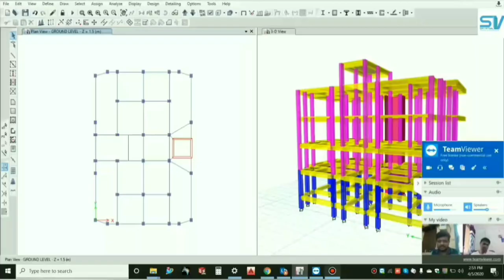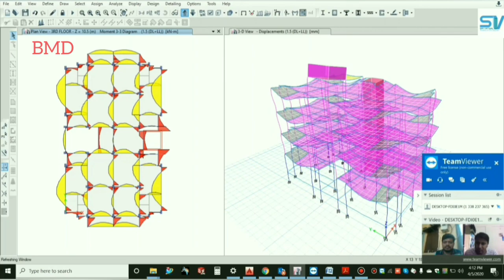E-Learning for Civil Engineers | Online/offline Coaching | Learn Software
Hello Civil Engineering software learners, We are inform you.
We have all types of Civil engineering software training by online & offline.
Training+Internship+Project+Consultancy
Any querying- Ask-
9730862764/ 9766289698